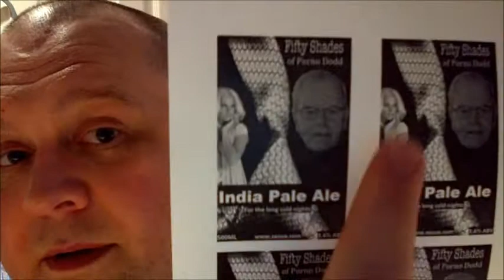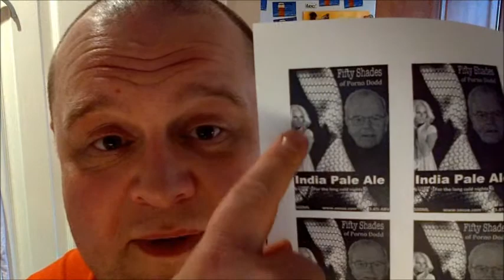Home Brew Wednesday - Bottling Beer is a B*astard & Porno Dodd IPA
Bottling beer is probably my least favourite part of the hobby. Necessary, if you aren't going to keg...but time consuming.